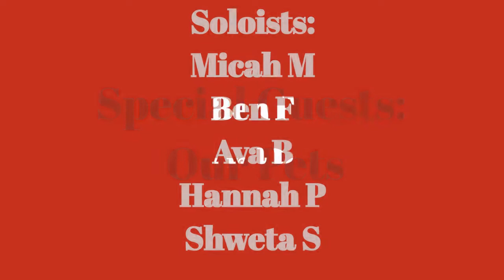Rockin' Around the Christmas Tree (apb. Pentatonix)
8th Grade Chorus recorded this awesome Pentatonix version of the Brenda Lee classic for submission to the 2020 B101 Christmas Choir Competition. Though not selected as a semi-finalist this year, we are proud to present our first ever 8th Grade Chorus music video!  We hope you enjoy!

8th Grade Chorus is a non-auditioned group of 88 singers, most of whom are represented visually and/or vocally in this video.

Written by Johnny Marks
Arranged by Pentatonix, adapted by Ian Sanchez (Tamanend Chorus Director)

Solos: Micah M, Ben F, Ava B, Hannah P, Shweta S.
Audio Editing and Mixing: Ian Sanchez